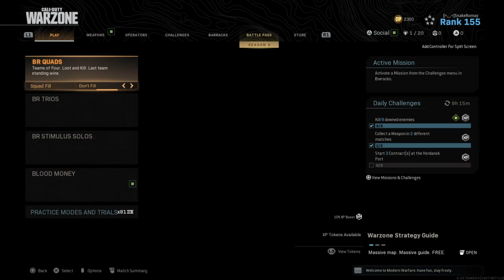Call of Duty®: Modern Warfare®_20200516154433_11k_17th